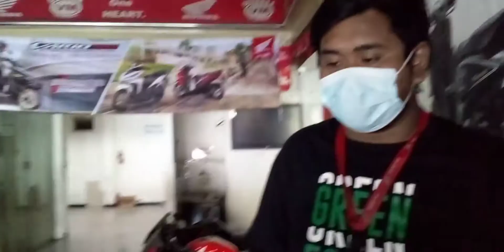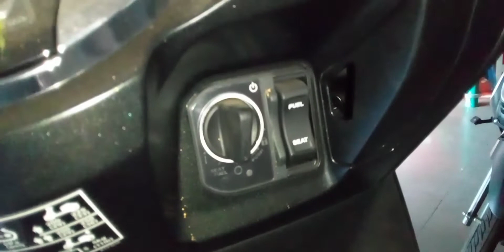Review Honda PCX 160 tahun 2021 daeler victori OTR Surabaya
cash dan bisa kredit syariah
keterangan lebih lanjut hubungi WA 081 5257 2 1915

Khusus KTP Surabaya, Gersik dan Sidoarjo yang ingin kredit syariah untuk pembelihan motor baru merk yamaha dan honda serta pembelihan mobil bekas minimal tahun 2011
kad jual beli, no riba, no denda. bisa hubungi 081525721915